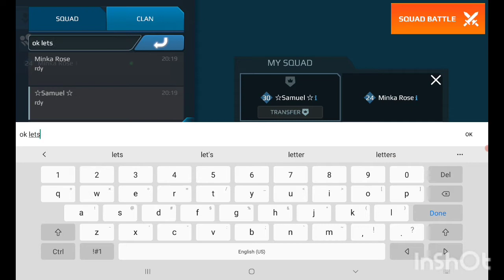I played in a squad with Minka Rose